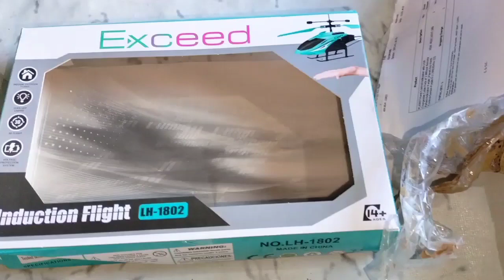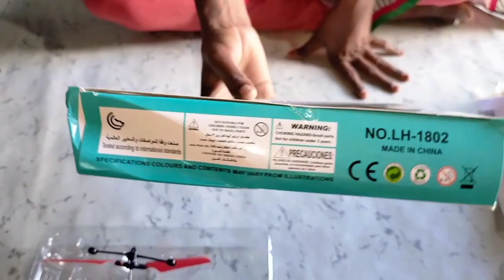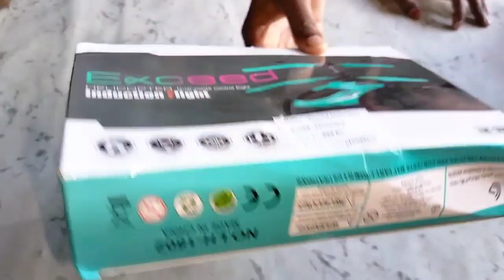helicopter packing good looking